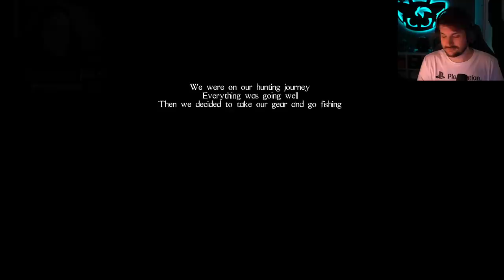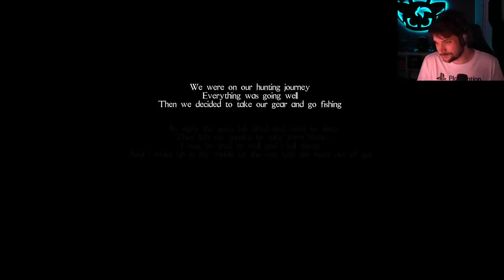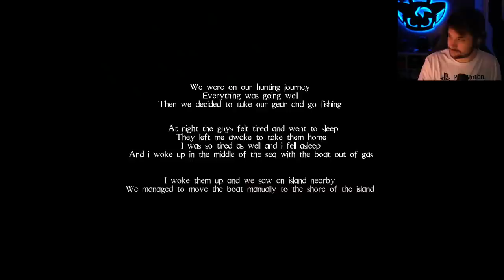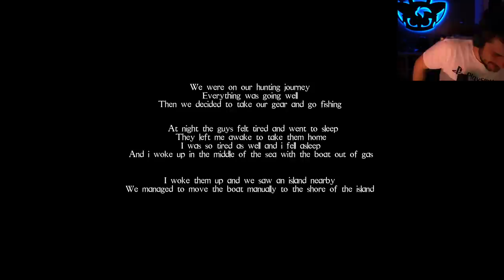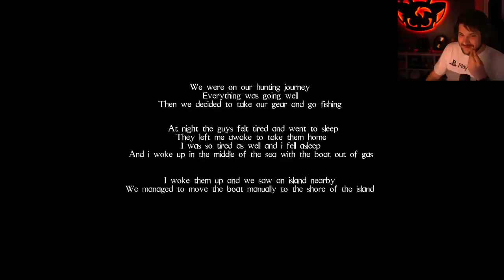G&K Nella Tormenta! - The Dark Journey !NordVPN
In questa live serale G&K Nella Tormenta! - The Dark Journey